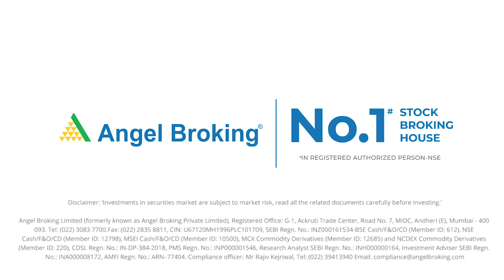"Morning Forecast" by Mr. Rajesh Bhosale - 27.02.2020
Do you worry every day thinking about how the market will perform today?
You'll be all set for trading once you see what Angel Broking has to say in the morning forecast.